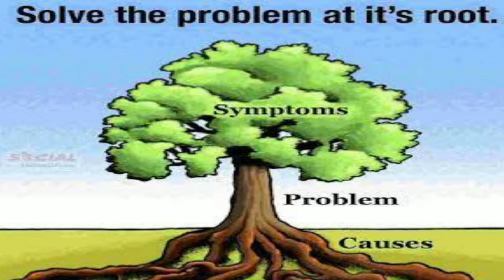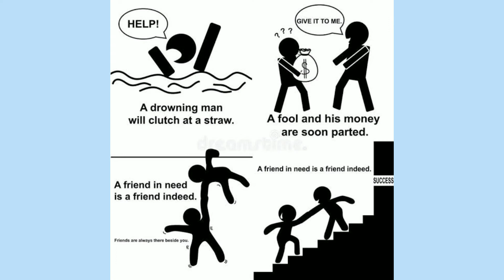Top deep 10 Motivational Pictures with Deep Meaning | One Pictur Million Words Motivation#spaceedge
breast expansion

giantess
boobs
braless
dildo
tits
denise milani
nicolette shea
japanese gravure
ノーブラ
panty try on
busty
japanese hot
グラビア
boobs expansion
no panty
sex japan
christina hendricks
anime breast expansion
big tits
japanese sex
japanese sexy
gravure
huge boobs
japan sex
japanese panty
japanese boobs
girls armwrestling
hot japanese
huge tits
japan gravure
nicoletteshea
breast expansion animation
female armwrestling
arm wrestling
big breast
breast expansion anime
cum shot
hot japan
japan girl
japanese girl
panties
armwrestling
big boob
big boobs
big boobs no bra
boob bounce
bouncing boobs
female wrestling
girl armwrestling
hot braless
japan hot sex
japanese big boobs
japanese busty
no bra no panty
sex hot japan
sexy japan
tits bounce
18+
big breasts
boobs cum
bounce boobs
braless hot
braless in public
braless public
breas expansion
breast expasion
breast inflation
busty japanese
cum girl
cum walk
expansion breast
girls arm wrestling
gravure japan
gravure sexy
holly garner
japan sex hot
japan sexy
japanese tits
jav gravure
jav panty
minecraft breast expansion
no bra
no bra japanese
sexy gravure
sexy no panty
try not to cum challenge
18+anime
anime tits
aot reaction
arm wrestling girl
attack on titan reaction
boob expansion
boobs japan
booty
bouncing boobs compilation
bouncy boob
boys wrestling
braless dance
breast
breast expandion
breast expansion animations
breast expantion
cum boobs
fap challenge
girl cum
girl cumming
girl dildo
gravure
hot boobs japan
hot brest
huge tiddies
hugetits
japan hot
japan no bra
japan tits
japanese braless
japanese girl hot
japanese girls
japanese hot movie
japanese movie
japanese sexy girl
japanese thong
no bra public
public braless
sex anime
sex japane
sex japanese
sexy hot japanese
sexy japanese
sexy japanese girl
sexy lingerie
tits japan
try not to cum
try on panty
try panty
vrグラビア
# boobs
sex japan
18+ girl
18+ sex
18+ sex japanese
18+ tits
18+ japanese
18+sex
anime big boobs
anime girl cum
arm wrestling girl boy
arm-wrestling
asmr cum
belly expansion
big anime breasts
big boob compilation
big boob japanese
big boob no bra
big boobs bouncing
big boobs compilation
big boobs try on
big bouncing tits
big breast expansion
big breast no bra
big busty
big dildo
big tits 18+
big tits bounce
big titties
bigbreast
bigo no bra indonesia
bigo no panty
boobs anime
boobs bounce
boobs expansions
boobs girl
boobs press
boobs sex
boobs try
bouncing
bouncing tits
bra big boobs
braless boobs
braless bounce
braless japan
braless japanese
braless walk
breast expension
breasts expansion
brest expansion
brest expantion
busty boob
busty braless
busty maid
busty tits
busty try on
cum
cum sexy
cum tits
cumming
dildo hot
erotic babes
erotic gravure
erotic japanese
erotic model
erotic photoshoot
ewa sonnet
ewa sonnet nude
expanding boobs
female belly inflation
female breast expansion
free big boobs
free the nipple ft. ewa sonnet
giantess expansion
girls bouncing
gravure cute
gravure girl
gravure girls
gravure japanese
gravure jav
gravure sex
harassment
hot bhabhi in bra
hot girl japan
hot girls wrestling
hot idol jav
hot japan girl
hot japan movie
hot japan sex
hot japanese girls
hot japanese sex
hot sex japan
hot tits
hot try not to cum
huge boobs try on
huge breast expansion
huge tits bouncing
inflation belly girls
japan 18+
japan girl sexy
japan hot movie
japan movie
japan nobra
japan panty
japan romance
japanese 18+
japanese full massage
japanese gravure girls
japanese hot and sexy video
japanese hot boob massage
japanese hot girl
japanese hot kiss
japanese lesbian kiss
japanese panty fetish
japanese romance
japanese sex sound
japanese sexy girls
japanese sexy gravure
japanese sexy idol
japanese sexy panty
japanese woman sexy bra
jav breast
jav dildo
jav lingerie
javグラビア
massage japan sexy
milf jav
minecraft with the boys
nice big tits
no bra 18+
no bra girls
no bra jav
no bra no panties
no bra shower
no bra try on
no panty challenge
nobra japan
panty
panty try
reaction attack on titan
sex anime
sex hot japanese
sex massage japan
sex+18
sexual harassment
sexual video
sexy anime girls boobs
suhagraat
tiktok braless
tits huge
tits japanese
try not to fap
try on boobs
ukraine 18+
web series sex
webseries sex
wrestling thong
xev bellringer joi
xnxx japan
xvideos
نيك سكس
エログラビア
グラビア jav
グラビア 透け

山中知恵